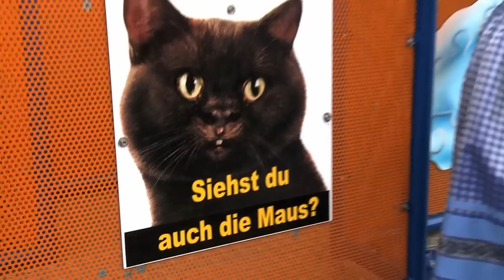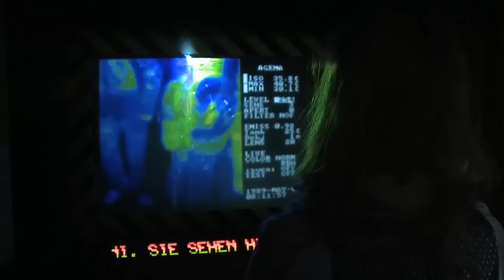Wiesn 2012: Das OMNI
Fahrgeschäfte auf der Wiesn. Heute stellt Ihnen Steffi Schaller das OMNI vor.